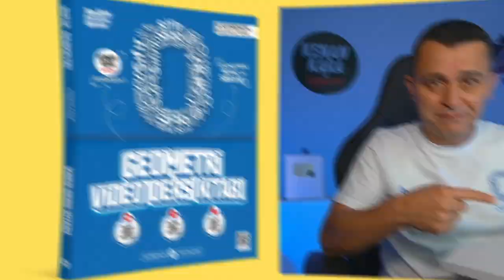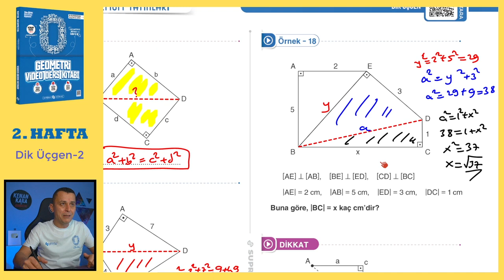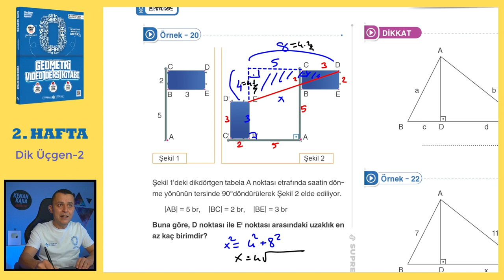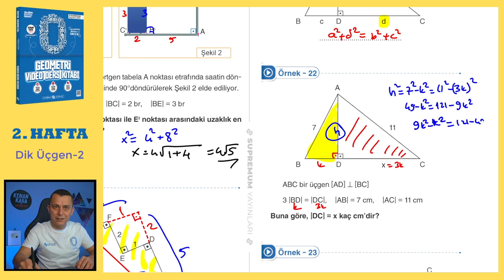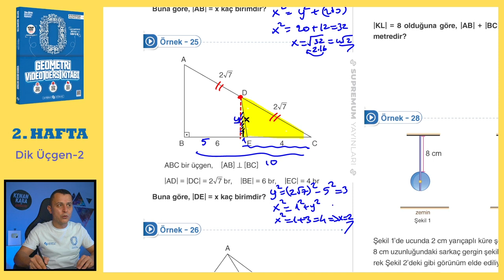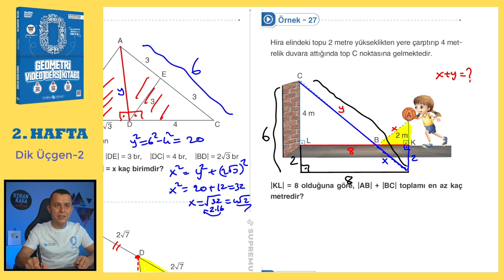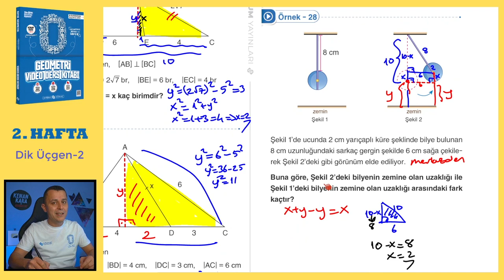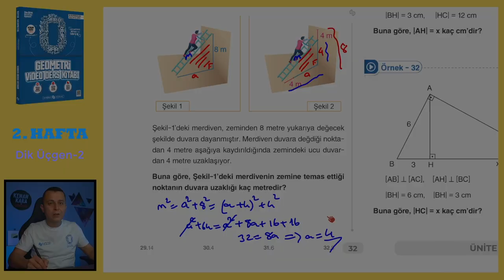Dik Üçgen-2 | SIFIR GEOMETRİ KONU ANLATIMI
Dik Üçgen konusunun  eski tarz ve yeni nesil kolay-orta sorularla ayrıntılı şekilde videoda anlatılmıştır.